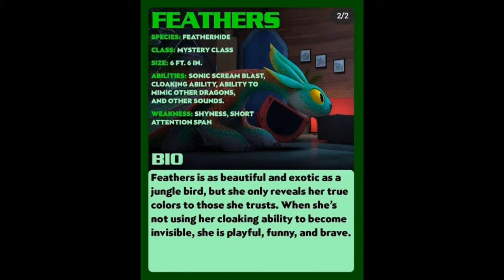novas imagens da nova série de como treinar seu Dragão dragões os noves reinos